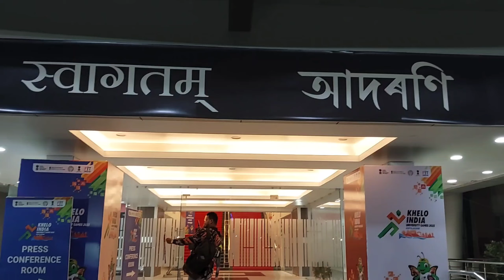THE JOURNEY OF KHELO INDIA 🇮🇳 DAY-2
Anil Das Vlogs 2022